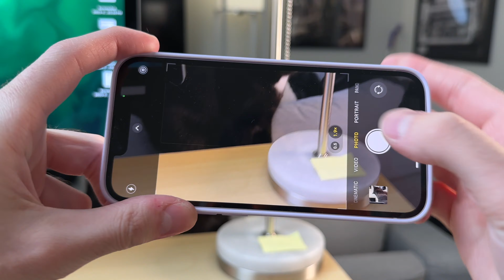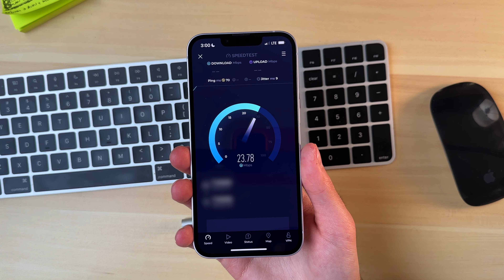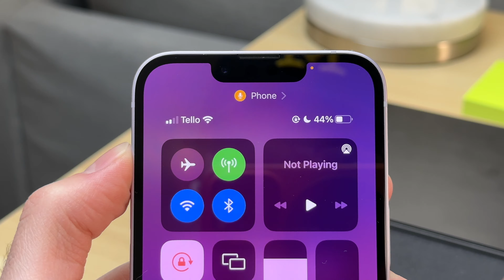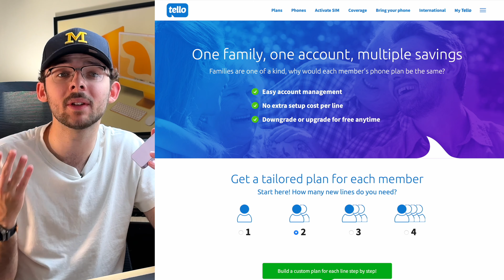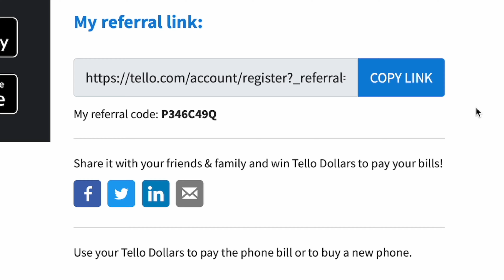STOP paying $$$ for your iPhone! (Tello)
Paying too much for your current cell service? Then it’s time to meet Tello Mobile and enjoy the same reliable phone service, at half the price! In this video, we'll be taking a look at Tello, a mobile virtual network operator (MVNO) that offers affordable phone plans and flexible options under $30/month.  I'll cover everything from Tello's plans and pricing, to network coverage and customer support. We'll also take a look at Tello's unique features, such as its build-your-own plan option and its referral program, and evaluate their value for customers.With Tello Mobile, you can build your phone plan just the way you like it, by adding minutes & data as you please. All plans come with free unlimited texts, Wi-Fi calling, international calls to 60+ countries & eSIM option. So, if you're in the market for a new mobile service provider, or just curious about Tello Mobile, be sure to watch this video till the end.